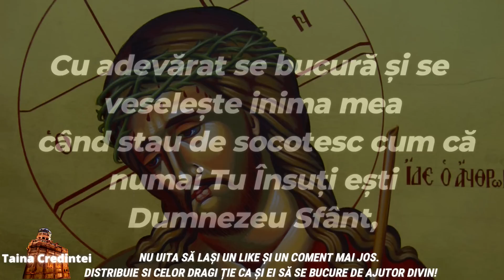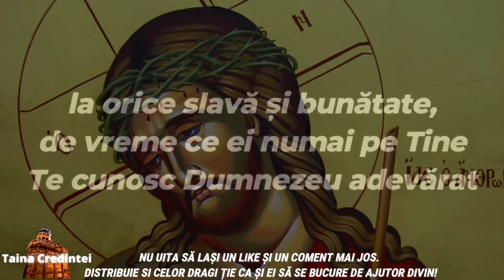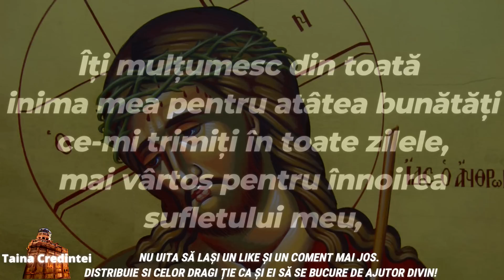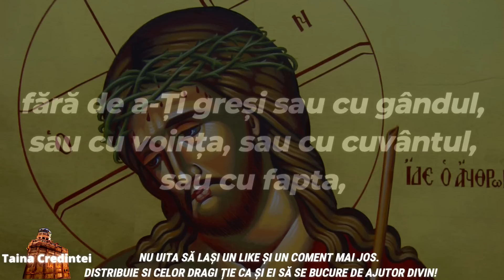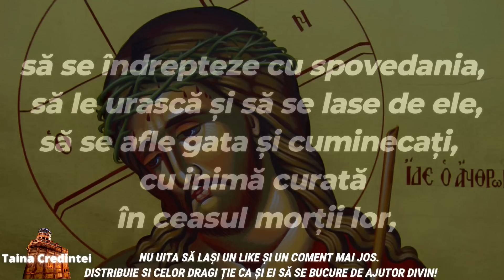Rugăciunea Zilei de Duminică 16 Iulie. Rugăciune ortodoxă scurtă și puternică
Rugăciunea Zilei de duminică 16 iulie. Rugăciune ortodoxă scurtă și puternică așa cum este  în Cartea de Rugăciuni. Aceasta este o rugăciune către Dumnezeu  numită și Rugăciunea puternică a zilei de duminică așa cum este scrisă în cărțile de rugăciuni ortoxe pentru mântuirea sufletului.
Nu uita că această rugăciune puternică de duminica este cea mai rapidă cale de a vorbi cu Dumnezeu. Există nenumărate rugăciuni puternice și ajutătoare, iar printre ele se numără și rugăciunile de duminica. Aceasta trebuie rostită în fiecare zi de duminica pentru a avea o zi și o săptămână binecuvântată.

Rostește această rugăciune scurtă și puternică duminica de dimineață, ca să ai liniște sufletească și spor în toate întreaga săptămână. O poţi citi la sfârşitul rugăciunilor de dimineaţă, sau dacă nu ai timp, în drum spre serviciu. Important este ca mintea şi inima ta să se adune ca să poată avea efectul dorit.

Rugăciunea de duminica pentru împlinirea dorințelor, pentru a avea cât mai mult spor în tot ceea ce faceți se găsește în cărțile sfinte în mai multe variante. Pentru ca efectul acesteia să fie maxim, în această zi trebuie să țineți post (cine poate și post negru). Mulți credincioși nu știu cum să te rogi de duminica  ca să-ți meargă bine toată săptămâna. Se recomandă ca rugăciunea să fie citită șase săptămâni, timp în care vor începe să se vadă efectele sale!